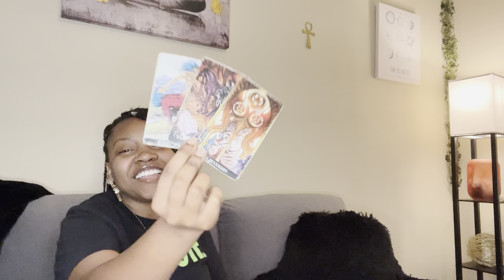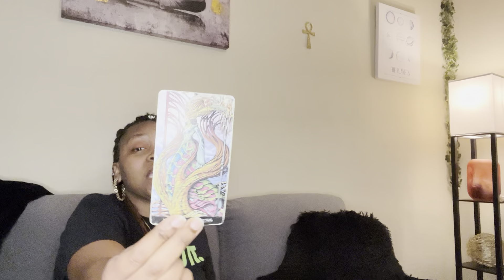Virgo♍️:Envious of what you have & who you are🤬|MARCH🍀 POP-UP PEEK READING